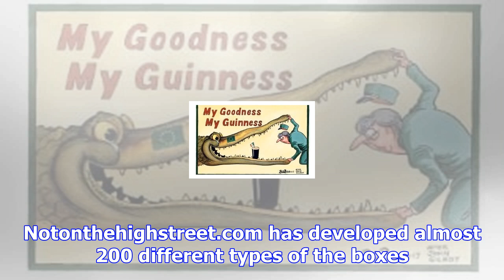Rise in popularity of christmas eve boxes sees parents starting the festivities early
The trend started with boutique online gift stores, such as The Lovely Keepsake Company and Notonthe...